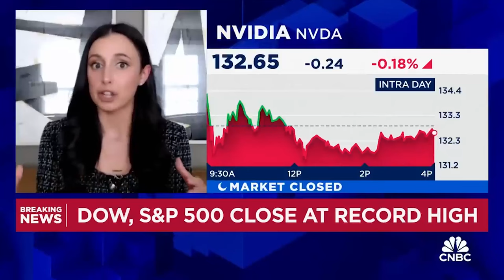The Q4 Everything Rally - Courtney Garcia on cnbc